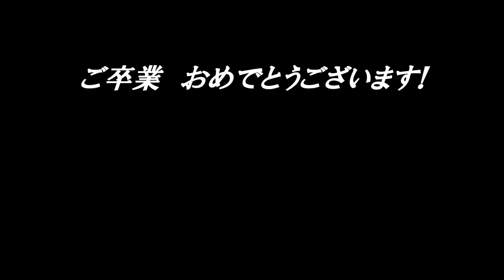南風原JFCお別れ会 2018